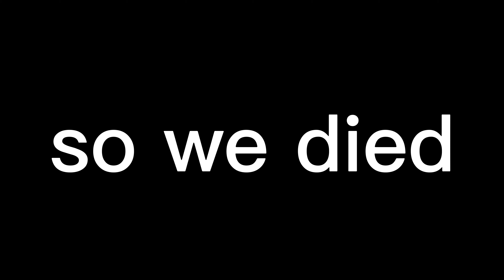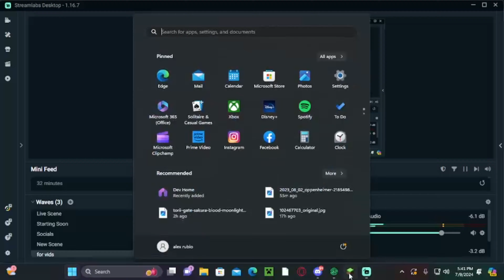scary minecraft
like and sup
and sup to @epicisaacgamer4003